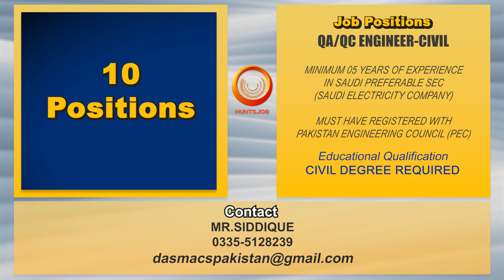Job Opening In Saudi Arabia ( Riyadh KSA ) | QA and QC Engineer | Saudi Electricity Company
New Job Opening in Riyadh, Saudi Arabia: QA and QC Engineer Role at Saudi Electricity Company

Company Name : TRADING & DEVELOPMENET (TDP)
Company Country  : SAUDIA ARABIA
Job Location : AL RIYADH KSA

Job Positions  / Job Description :
QA/QC ENGINEER-CIVIL - (10) /
MINIMUM 05 YEARS EXPERIENCE IN SAUDI PREFERABLE SEC (SAUDI ELECTRICITY COMPANY),
MUST HAVE REGISTERED IN PAKISTAN ENGINEERING COUNSIL ( PEC).

Required Educational Qualification for the Positions :
CIVIL DEGREE REQUIRED

Benefits provided by the Company  :
Free Accommodation
Free Transportation
Medical Insurance
Overtime

Interview Venue Address :
D-Asmacs Rawalpindi Office:
Al-Falah Plaza, Second floor,
Office no.06, Satellite town,
Rawalpindi.